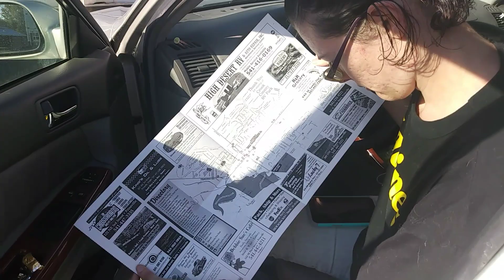RV Life Getting Rid of Ants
We left Pacific Beach made an over night stop at Castle Rock, Wa and landed in Prineville Oregon.  Any questions leave them in the comments below and we will respond asap.

Want to support us for FREE, please use this Amazon link be sure to save it to your favorites

JOBY GorillaPod 325 Flexible Tripod
Portable selfie tripod
Verizon Wireless LG K20 V